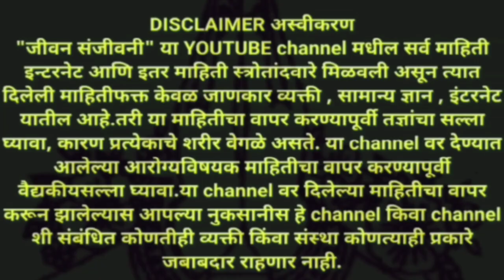केस , दाढी , मिशी लांबच लांब व घनदाट बनवणारा 1 वेगळा उपाय ! Kes vadhicha upay